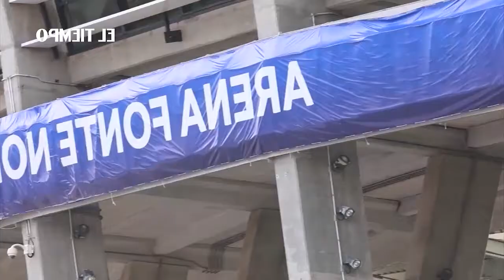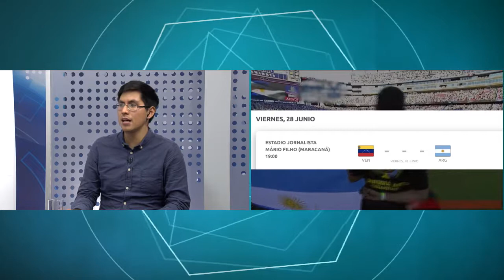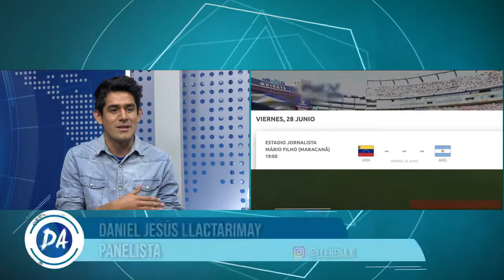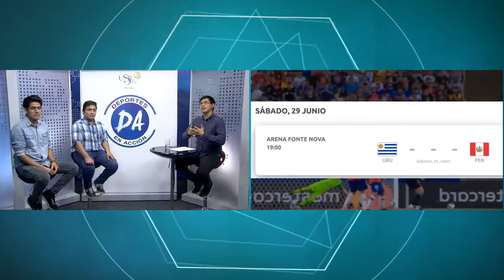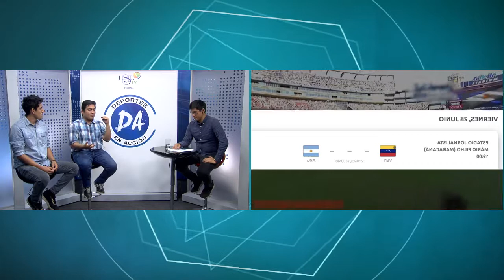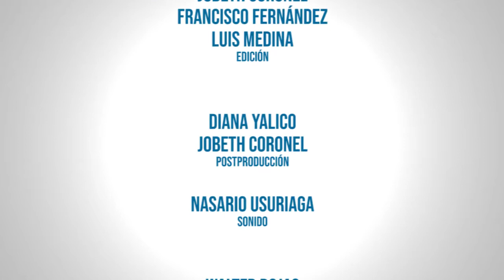Deportes En Acción 104: Analizamos la clasificación a cuartos de final de la selección peruana.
Analizamos la clasificación de la selección peruana a cuartos de final de la Copa América.
Conducción: Francisco Fernández y Gabriela Plácido
Panelistas: Luis Medina y Daniel Jesús Llactarimay